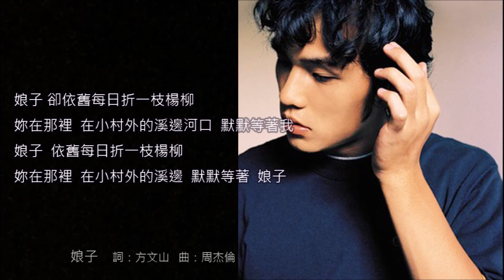周杰倫《杰倫》專輯_04. 娘子 [動態歌詞]